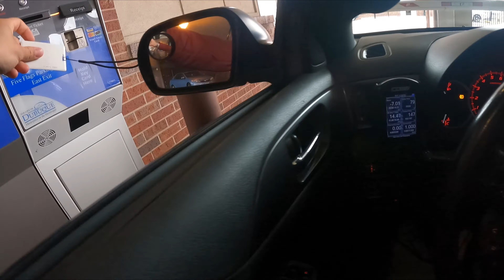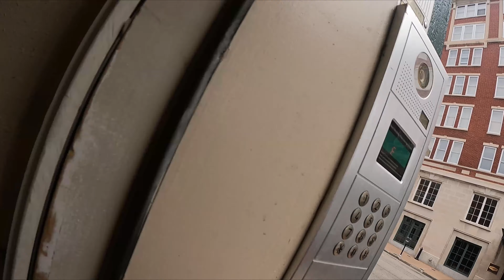A night at Gin Rickey's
After solving a computer difficulty, I'm back with a regular Vlog. Excited to put together the next one!